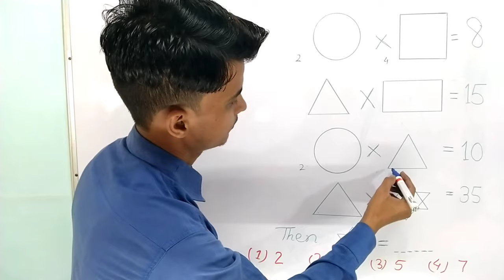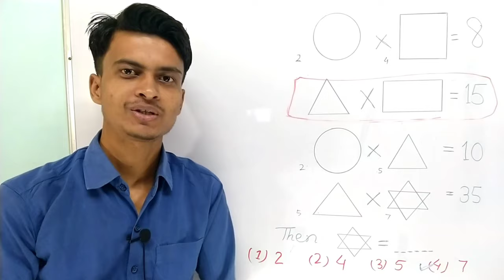Two important things about this question । Find the value of the star । In Hindi । In English ।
We discuss about.
Two important things about this question
Find the value of the star

1 से 100 तक पहाड़ा । Table from 1 to 100 । 1 से 100 तक का पहाड़ा सिर्फ 3 सेकंड में । Table Tables